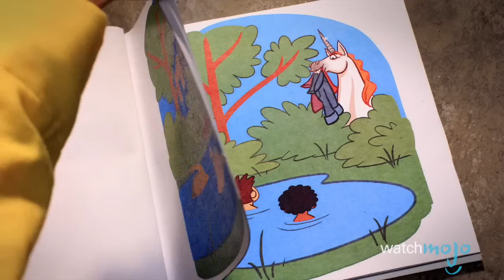Top 10 Original Robot Chicken Characters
Seth Green and Matthew Senreich’s brilliant stop-motion sketch show is best know for parodying the likes of Star Wars and popular characters from both Marvel Comics and DC Comics, but there are tons of hilarious and memorable characters that were created for and originated in Robot Chicken. These characters are extremely varied, from reimagining popular characters like The Six Million Dollar Man with the show’s own creation, The Six Million Peso Man, or the stereotype come to life in the The Nerd character, to other extremely funny and unique characters like he Humping Robot, Dr. Fumbles, Bloopers Host, Gyro-Robo, Unicorn, Mo-Larr: Eternian Dentist, Bitch Puddin’, and The Aliens. Find out which of these weird and eccentric characters tops our list!

Special thanks to our users Josh Ng, governmentfree and Olivia Jean Brown for submitting the idea on our Interactive Suggestion Tool